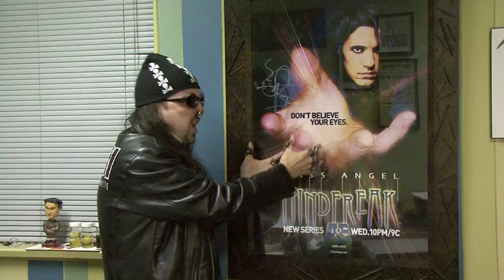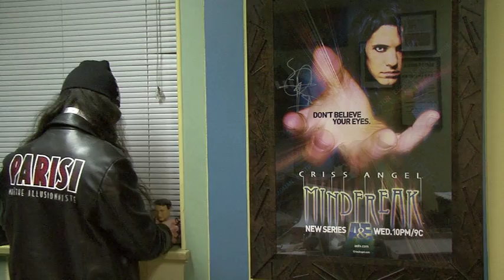PARISI JAY SANKEY AND FRIENDS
Enregistré le 27 octobre 2009 à Montréal

_"JAY SANKEY, THE KEY OF MAGIC."
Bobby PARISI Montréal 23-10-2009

Avec
JAY SANKEY
GEORGE SPROUT
MINUIT TALBI
JÉSUS CHRIST ANGEL MAN
BOBBY PARISI

réalisation / directed
by Federico B. PARISI

dans l'univers ...

MMIX